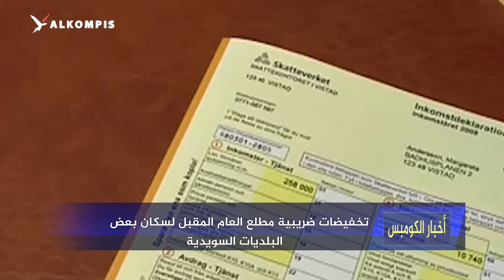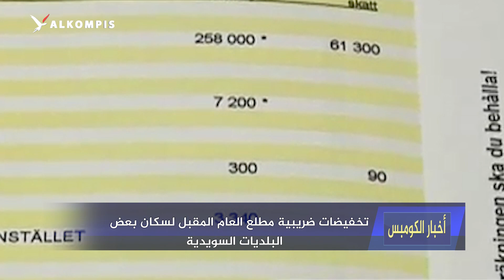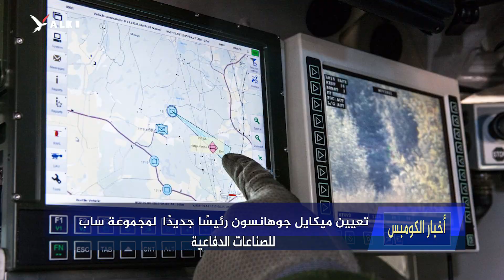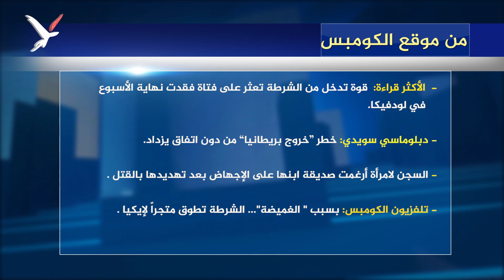عودة مسلسل حرائق السيارات إلى مدينة ترولهاتان والشرطة تعتبرها جرائم متعمدة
نشرة الكومبس: عودة مسلسل حرائق السيارات إلى مدينة ترولهاتان والشرطة تعتبرها جرائم متعمدة ومقترح جديد يقضي بسجن الآباء والأقارب الذين يتشاجرون أو يتصرفون بعنف أمام الأطف